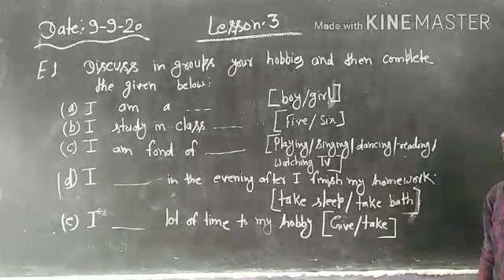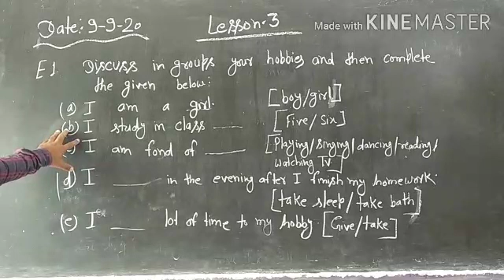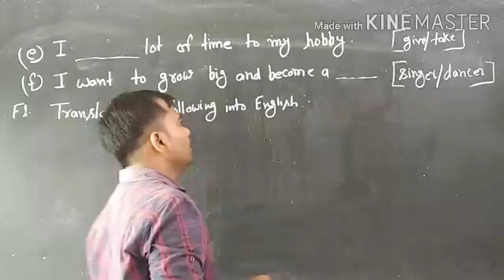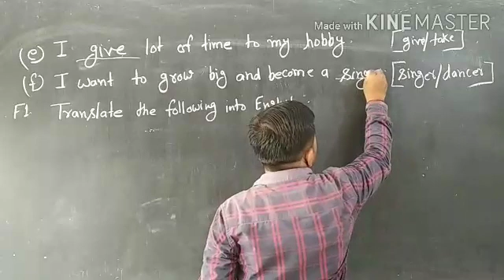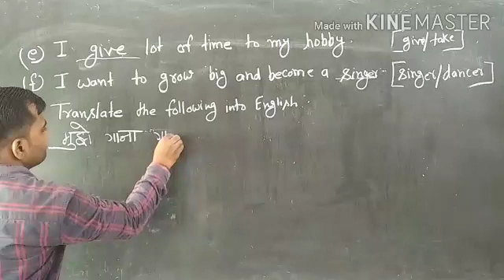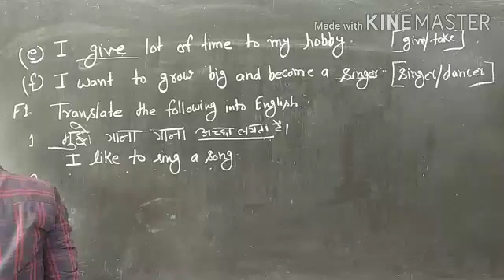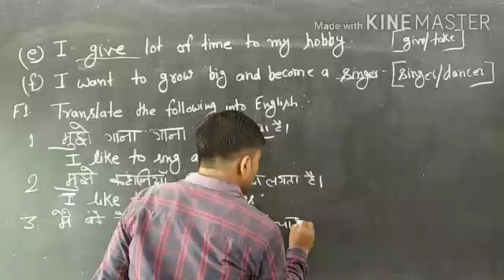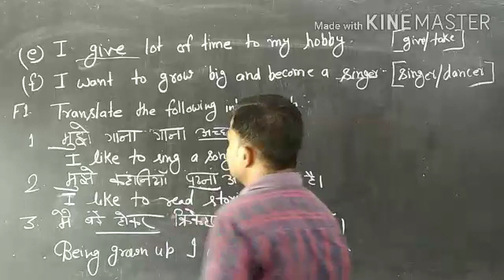English class VI Lesson 3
Fill in the blanks and
  translate